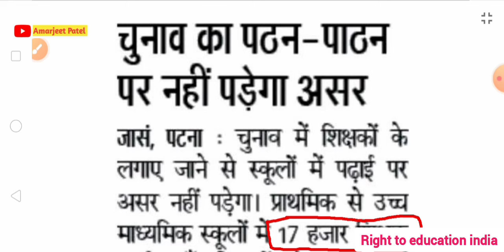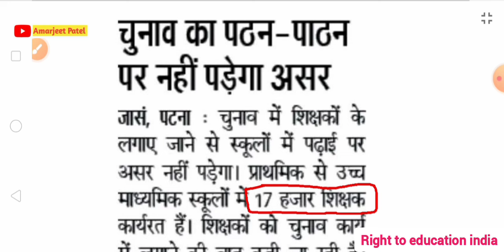बड़ी खबर🔥लोकसभा चुनाव में ड्यूटी को लेकर ACS K K पाठक का नया आदेश📄ड्यूटी और क्लास दोनों होगा👆